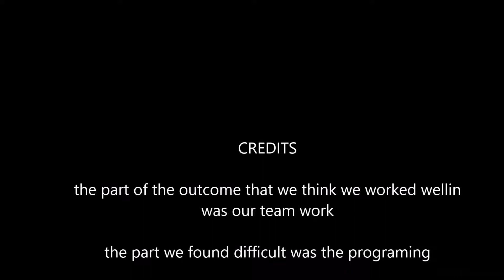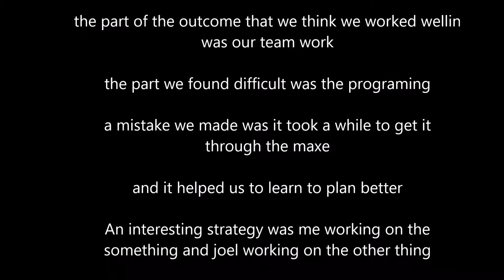loel and damien